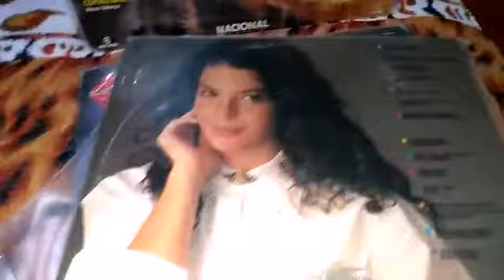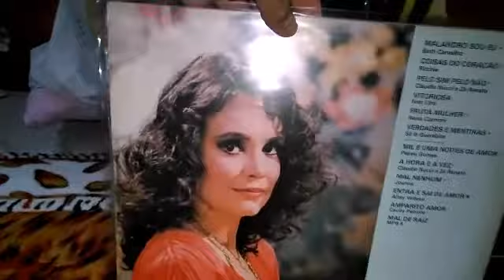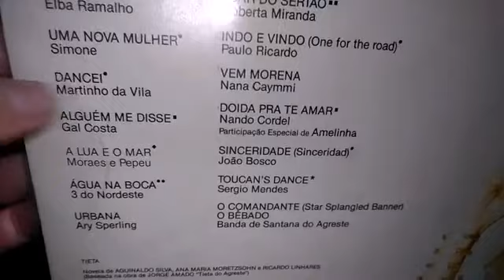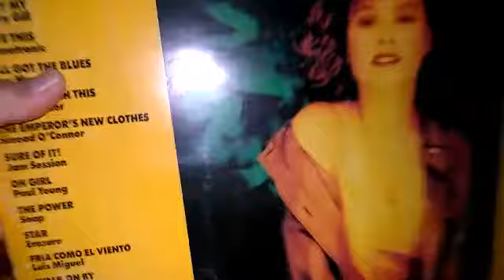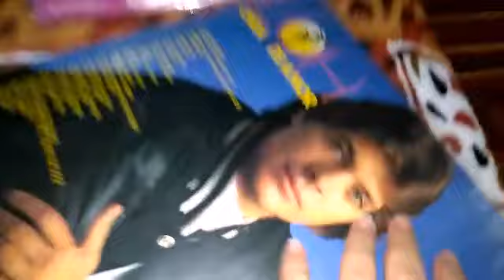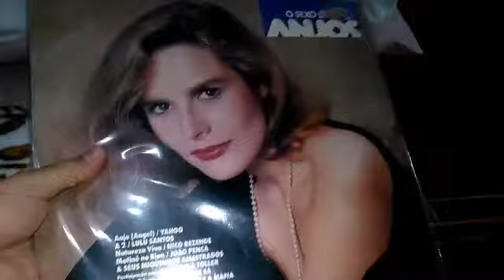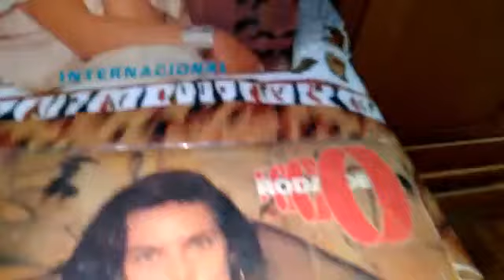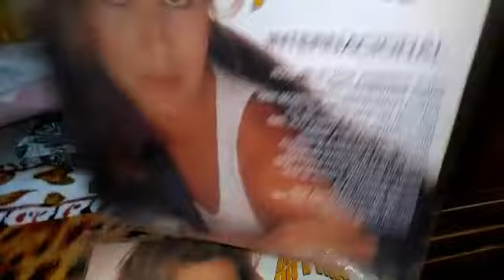novelas rede Globo meus lps raríssimos minha coleção parte 8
discos raríssimos